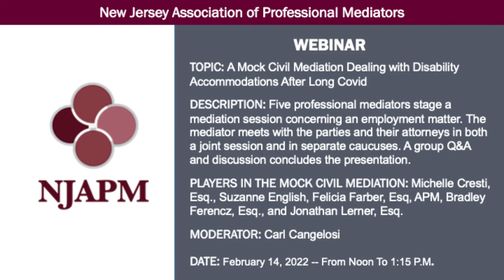NJAPM Webinar Feb 14, 2022 - A Mock Civil Mediation Dealing with Disabilities After Long Covid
Five professional mediators stage a mediation session concerning an employment matter. The mediator meets with the parties and their attorneys in both a joint session and in separate caucuses. A group Q&A and discussion concluded the presentation.

PLAYERS IN THE MOCK CIVIL MEDIATION:
MODERATOR: Carl Cangelosi